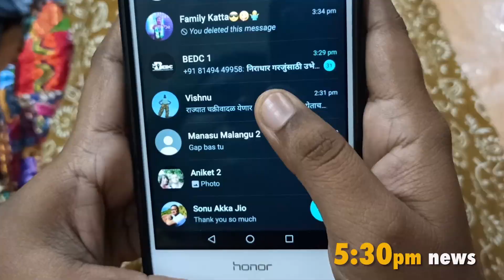KISSE-KAHANIYAAN - Mumbai Vs Cyclone || Experimental || The Straight Red Line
KISSE-KAHANIYAAN' is the exploration of different stories that we read, hear or see around us.

This is our satirical take on the NISARGA cyclone that recently dreaded our beloved city and how the Mumbaikers 'prepared' themselves for it. WATCH and LISTEN carefully.

Do watch it and let us know your positive or negative feedback in comments section.

Directed by : Kapil Pathare
Creative director : Alka Nadgeri
Executive producer : Vighnesh Panchal, Aniket Khadye, Sachin Sargar
Cinematography & editing : Kapil Pathare